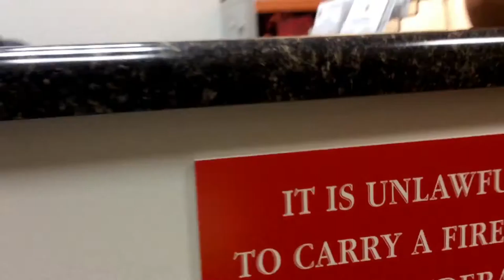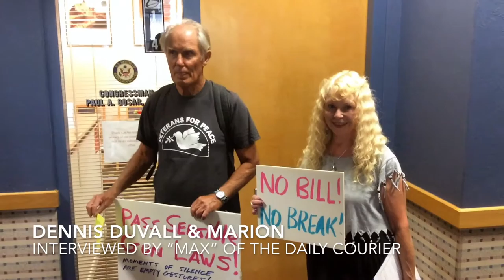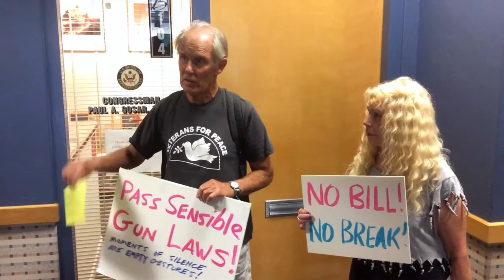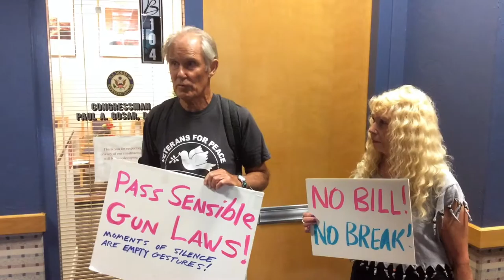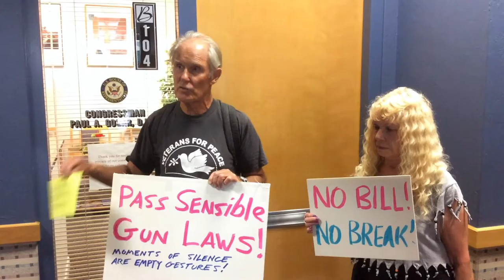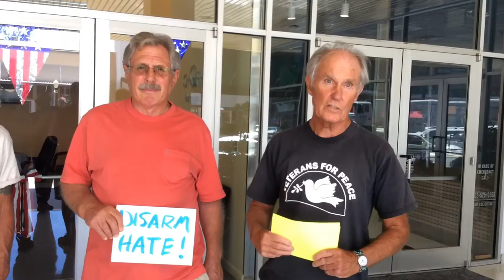Gun Control Sit-In at US Rep. Paul Gosar’s Office in Prescott, AZ — June 23, 2016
At about 11am MST on Thursday, June 23rd, 2016, a group of about ten residents and activists in Prescott, Arizona staged a sit-in demonstration in the offices of US Representative Paul Gosar (R-AZ-4th).  The activists were there to show solidarity with democratic congressmen in the US House of Representatives who staged their own sit in Wednesday and Thursday, and to bring the subject of sensible gun control legislation to their representative’s doorstep.

The discussion centered on how to reduce the influence of moneyed interests such as the National Rifle Association on the political scene, and how to get democrats and republicans to work together in a bipartisan manner to break the apparent deadlock in Congress for consideration of sensible gun control measures.

Headed by local activist and resident Dennis Duvall, the sit-in lasted about ninety minutes, and participants were interviewed by the local paper, The Daily Courier, and also by The Link.

VIDEO AVAILABLE AT

YouTube (1080p HD video, 0:17:53):

Facebook (lower quality, 0:17:53):

Unless noted otherwise, all videos published by The Link are in the public domain, and therefore may be freely used, copied, distributed, repurposed and rebroadcast for any purpose, including commercial use.  We encourage public dissemination of political discourse; raw, unedited QuickTime 1080p footage can also be obtained through the Internet Archive above.  Please include a photo credit, if possible, in any use of our material, either “Video by The Link” or “Photo by The Link”.

THE LINK
Prescott, Arizona

TECHNICAL INFORMATION
This video was shot in glorious 1080p and not-so-glorious mono audio on an iPad Air 128, then transferred to an iMac i7 for audio dynamic range correction using Levelator 2 freeware for macOS.  Raw video was uploaded with these audio corrections, and then a final edit of the video with titling and transitions was prepared using iMovie 10.1.2.  The best quality version of this edit and raw footage are available on the Internet Archive for non realtime downloading.  The best streaming version will be the 1080p video on YouTube.  We also post versions to Facebook where they can often be more easily shared and discussed.

[You’re welcome.]